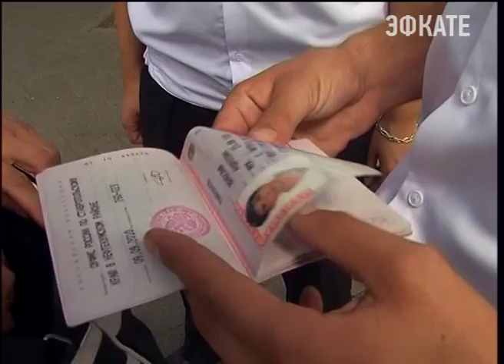Для развития кубанского казачьего войска приняли долгосрочную концепцию. Новости Сочи Эфкате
Об этом на традиционном совете атаманов сообщил Вениамин Кондратьев.
Сочи. Новости.
Телеканал Эфкате.